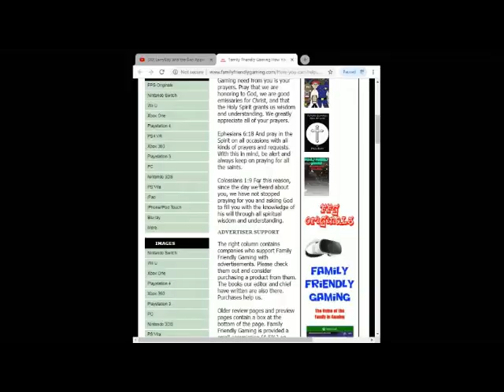Just Dance Kids 2019 Amazing Girl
Family Friendly Gaming is pleased to share this game play video for Just Dance Kids 2019 Amazing Girl.
Warning Lyrics.